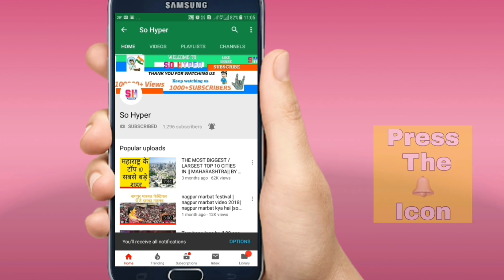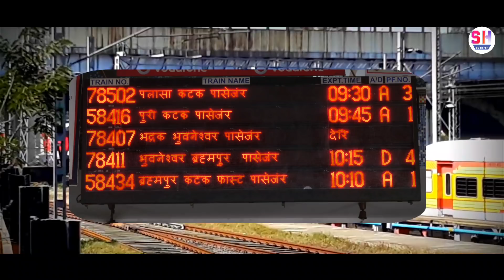किस ट्रेन को कौन से प्लेटफार्म पर लेना है, यह कैसे तय किया जाता है?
किस ट्रेन को कौन से प्लेटफार्म पर लेना है, यह कैसे तय किया जाता है? Which platform is to take on the train, how is it fixed?

नमस्कार दोस्तो इस वीडियो में आप जान पाएंगे कि
भारतीय रेलवे में ट्रेन को कोनसे प्लेटफॉर्म पर ले जाना है ये कैसे तय होता है
तो दोस्तो वीडियो पूरा देखे
और वीडियो को
Thankyou
By so hyper So Hyper